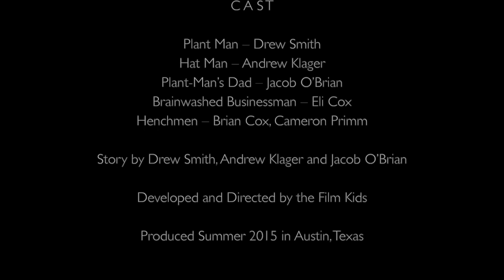Plantman (2015)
The Film Kids superhero classic. When a young man gains strange super powers and his father is kidnapped by an evil corporate leader, what will the future hold but an explosive, action-packed extravaganza?  Watch for the line of action figures to arrive in stores by Christmas!